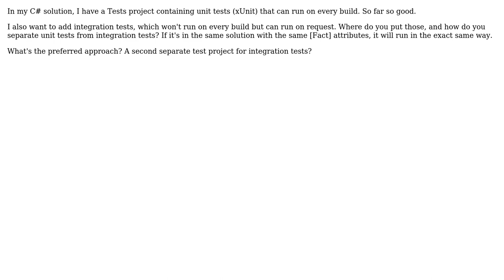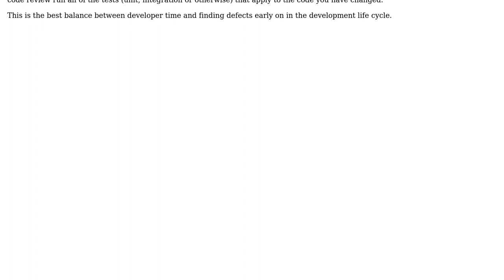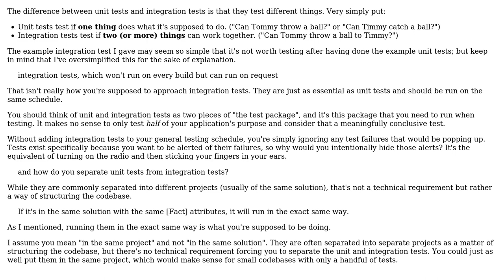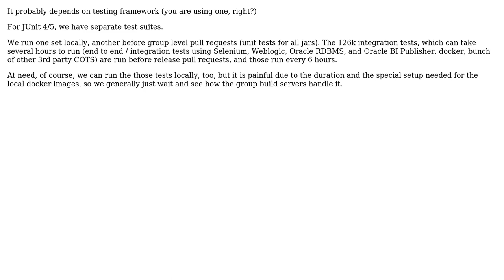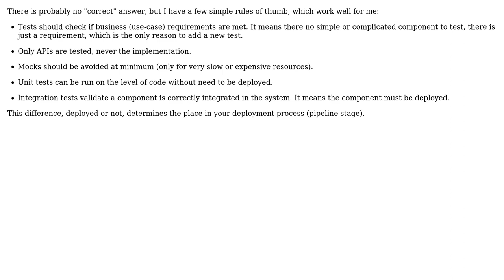Software Engineering: How to Differentiate Unit Tests from Integration Tests? (5 Solutions!!)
Software Engineering: How to Differentiate Unit Tests from Integration Tests?

With thanks & praise to God, and with thanks to the many people who have made this project possible! | Content (except music & images) licensed under CC BY-SA | Music | Images & others | With thanks to user ttulka user Robbie Dee user Kristian H user Greg Burghardt user Flater user Etienne Charland and the Stack Exchange Network Trademarks are property of their respective owners. You are responsible for your own actions.